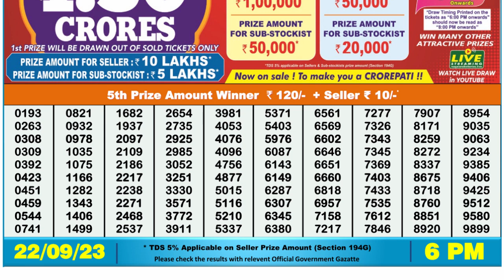Nagaland Lottery Sambad Live 6pm 22.09.23